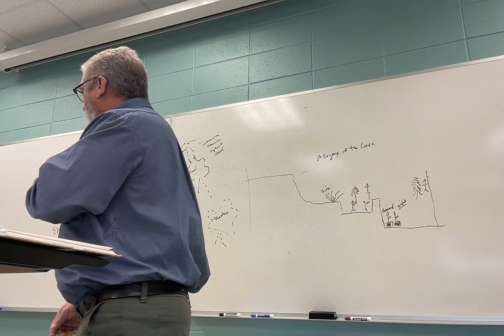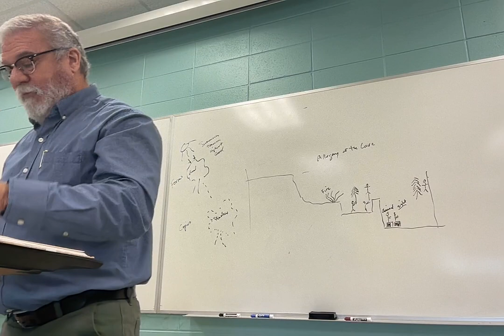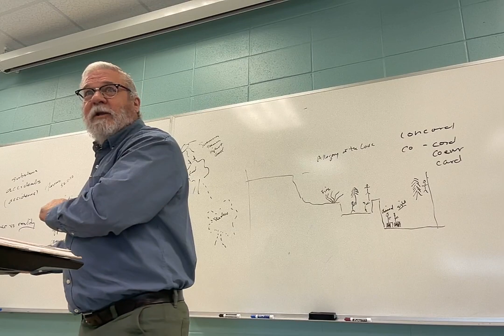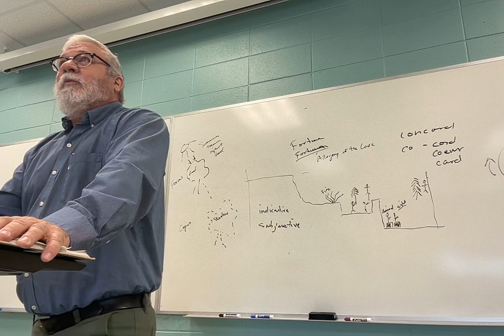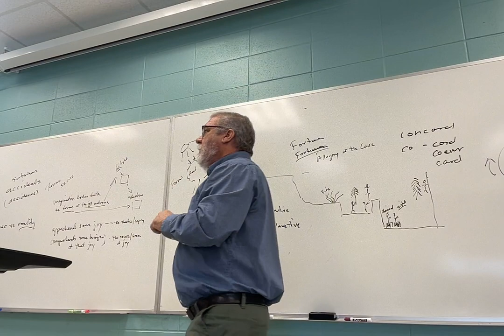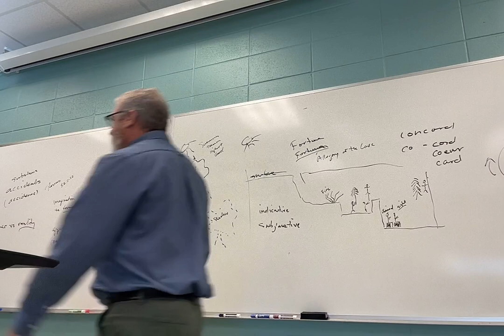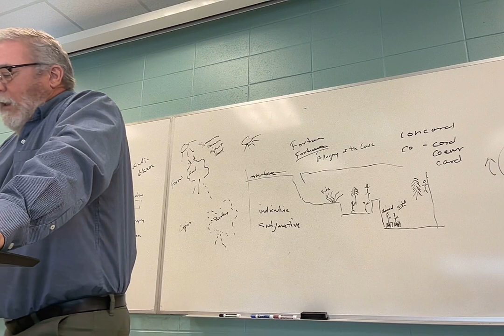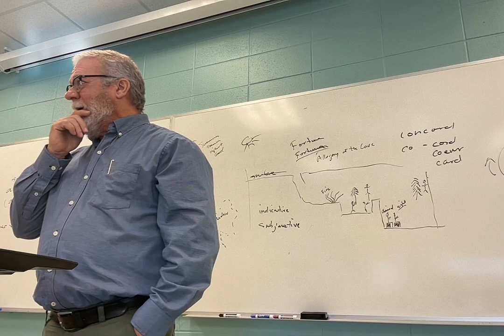ENGL 3135.001 Lecture 5 2624 AMND 3.2 to end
Lecture 5: A Midsummer Night's Dream from Act 3, scene 2 to the end.